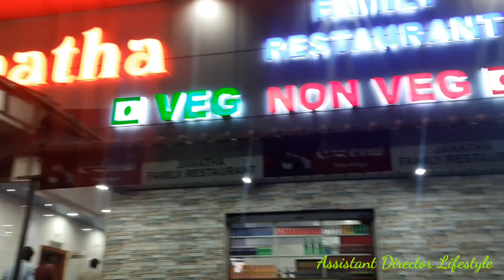Schedule Packup Ayindhi, Hyderabad Vasthunna 😊